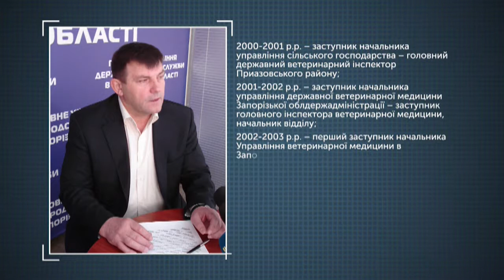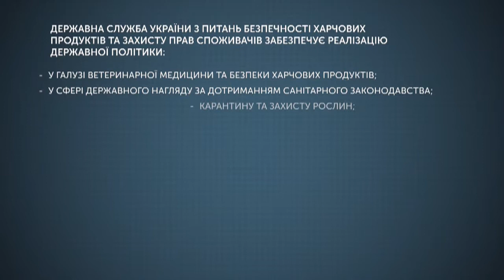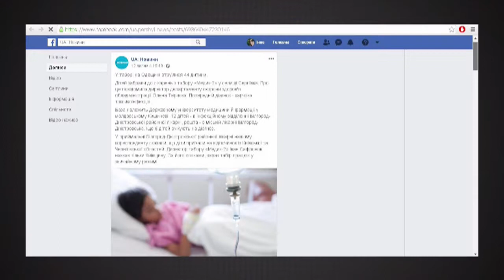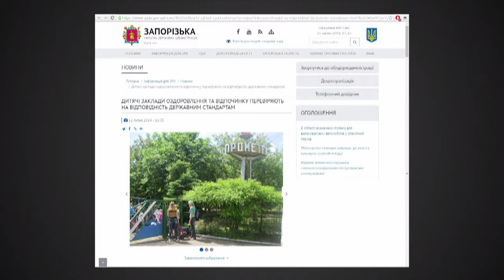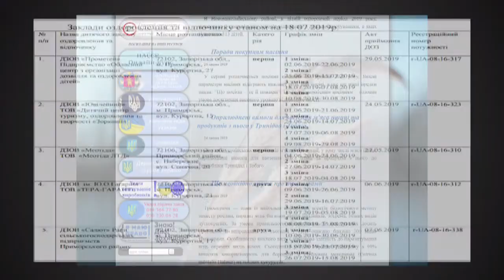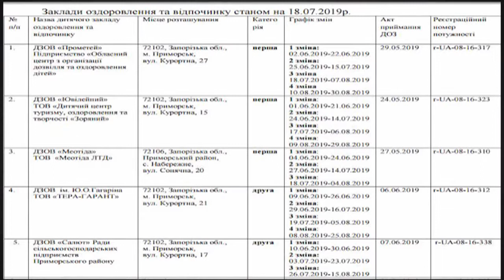Звіти_Наживо. Безпека харчування та відпочинку (25 июля 2019)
Безпека харчування та відпочинку. Як працюють оздоровчі табори влітку та на що мають зважати батьки, коли купують путівку для дитини? Як обирати якісні продукти харчування аби не захворіти на ботулізм та не помилитися із закладами громадського харчування? Говоритимемо із  начальником ГУ Держпродспоживслужби у Запорізькій області Віктором Шершнєвим.